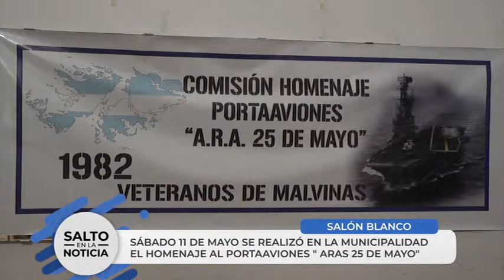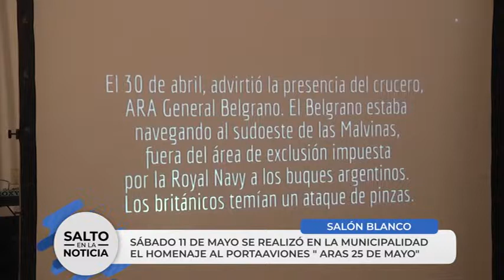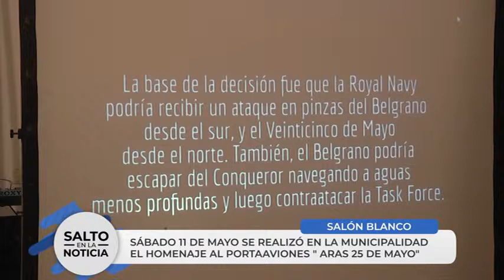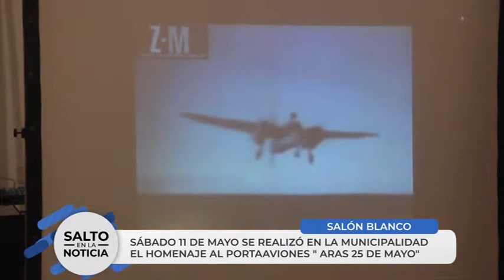Acto en el Salón Blanco - homenaje al Portaaviones ´´Aras 25 de Mayo´´